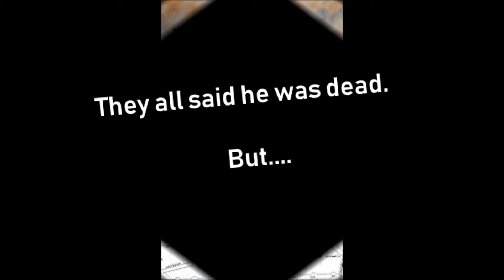Victor Returns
Victor Returns published 16 June 2019 - Lured back to Europe, invited to participate in the largest Blacksmith Event in Europe. John and Natasha barely escape being kidnapped with their four friends. John knows all the stops need to be off to save their friends. The trail leads back to Rozafa Castle with all her secrets and where John almost lost his life three years ago. It all has to end and end now.